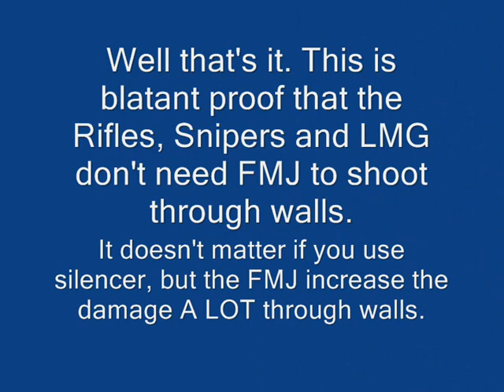Modern Warfare 2 Bullet Penetration movie (Only watch if you don't know about bullet penetration)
It's like this. Some "User" on the Steam forum claims I'm lying and only do it to hurt Valve reputation. So I'm gonna disprove him with pure facts which is what I'm doing now.

LMG, snipers and Rifles have no problem at all making it through a wall.
Even with Silencer on. If you didn't hit you missed or something.

With the FMJ your damage is at least like 80% of your full damage or maybe even 90%. You can also make it through 2 walls then. I didn't try 3 walls because I didn't care.

The last 2 clips with Famas are done with FMJ on and one of them where pretty quick because I killed him in one spray.

You might notice I didn't bother with AUG LMG on other than those Banana plants and trying through 2 walls. But LMG goes through walls.